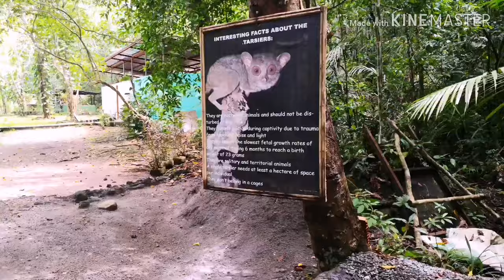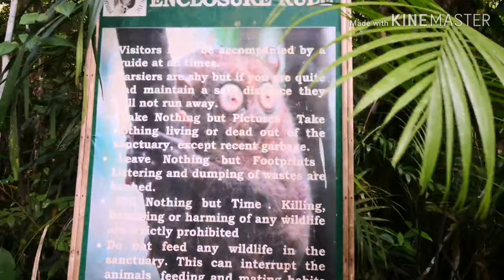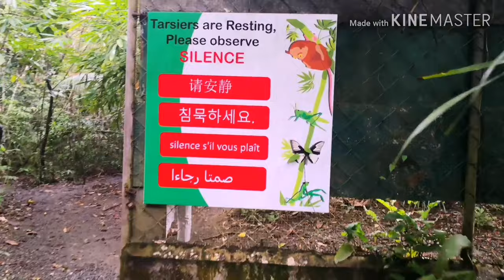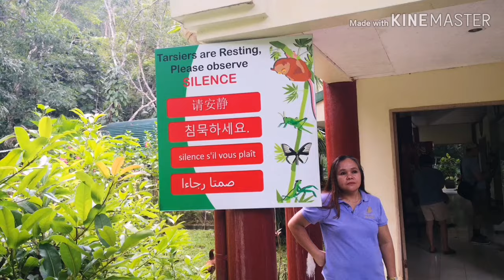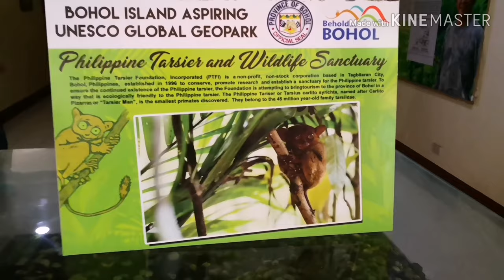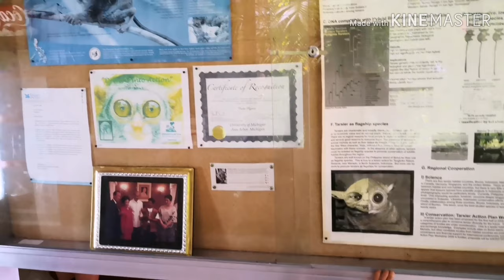BOHOL TARSIER SANCTUARY || family adventure vlog part 05, corella, Bohol Philippines (must visit)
BOHOL PHILLIPINEtarsier TARSIER Philippine Tarsier sanctuary, corella, bohol.
must visit this place to experience the
One of a kind animal